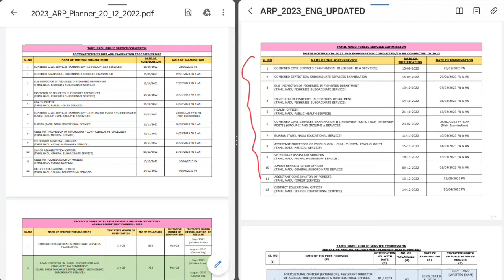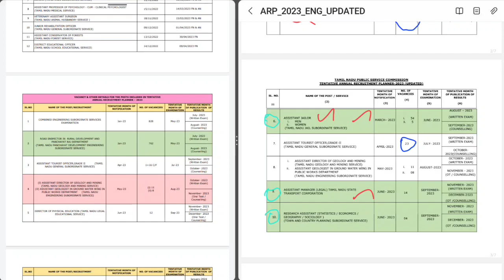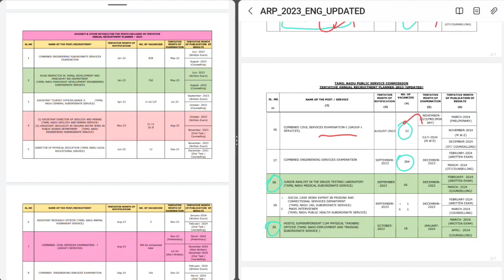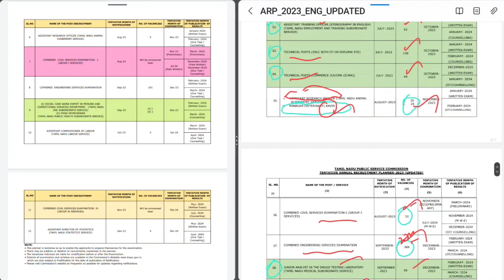TNPSC புதிய 2023 Annual planner மாற்றங்கள் | New Annual Planner 2023 Released | TNPSC new exams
நமது சேனலின் TNPSC, SSC, RAILWAY பயிற்சி வகுப்புகளை  பெற 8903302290 என்ற WhatsApp எண்ணில் தொடர்பு கொள்ளவும்